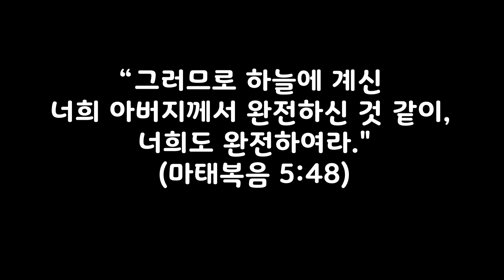주님, 나는 나를 용서하고 싶습니다. The 코로나 : 마음을 지키기위한 12일의 큐티여정 7일차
8월 31일 (월) 본문과 묵상
LOVE : 주님안에서 당신을 용서하고 사랑하세요. 마태복음 5:38~48
38 "'눈은 눈으로, 이는 이로 갚아라' 하고 말한 것을 너희는 들었다.
39 그러나 나는 너희에게 말한다. 악한 사람에게 맞서지 말아라. 누가 네 오른쪽 뺨을 치거든, 왼쪽 뺨마저 돌려 대어라.
40 너를 걸어 고소하여 네 속옷을 가지려는 사람에게는, 겉옷까지도 내주어라.
41 누가 너더러 억지로 오 리를 가자고 하거든, 십 리를 같이 가 주어라.
42 네게 달라는 사람에게는 주고, 네게 꾸려고 하는 사람을 물리치지 말아라."
43 "'네 이웃을 사랑하고, 네 원수를 미워하여라' 하고 말한 것을 너희는 들었다.
44 그러나 나는 너희에게 말한다. 너희 원수를 사랑하고, 너희를 박해하는 사람을 위하여 기도하여라.
45 그래야만 너희가 하늘에 계신 너희 아버지의 자녀가 될 것이다. 아버지께서는, 악한 사람에게나 선한 사람에게나 똑같이 해를 떠오르게 하시고, 의로운 사람에게나 불의한 사람에게나 똑같이 비를 내려주신다.
46 너희를 사랑하는 사람만 너희가 사랑하면, 무슨 상을 받겠느냐? 세리도 그만큼은 하지 않느냐?
47 또 너희가 너희 형제자매들에게만 인사를 하면서 지내면, 남보다 나을 것이 무엇이냐? 이방 사람들도 그만큼은 하지 않느냐?
48 그러므로 하늘에 계신 너희 아버지께서 완전하신 것 같이, 너희도 완전하여라."

0. 실천 : 자기전 기도 30분 성공
1. 관찰 :
-마태복음 5~7장은 예수께서 하신 그 유명한 설교인 산상수훈이 펼쳐집니다. 산상수훈은 믿지 않는 사람들이 아닌 제자도의 길을 걷는 저와 여러분들에게 하신 주님의 말씀입니다.
- 이 산상수훈의 도덕적 교훈이 얼마나 고결하던지, 그 유명한 마하트마 간디도 영국 유학시절 산상수훈대로 살기 위해 교회를 찾아갑니다. 하지만 당시의 영국교회는 인종이 다른 간디를 문전박대했고, 후에 "나는 그리스도는 좋아하지만 그리스도인은 좋아하지 않는다."는 유명한 말을 남기기도 했습니다.
- 본문은 서론 본론 결론이 매우 뚜렷하게 나뉘어져 있습니다. 모두 주해할 시간이 없기 때문에 본문만 살펴보자면, 예수께서는 구약의 말씀을 먼저 인용하시고 그것을 완성시키십니다. 이것은 율법이 틀렸기 때문이 아닙니다. 율법은 일점일획도 떨어지지 않을것입니다.하지만 예수께서는 이 율법을 완성시킴으로서 자신의 신성을 드러내십니다. 하나님의 율법은 하나님만이 완성시킬 수 있기 때문입니다.
- 구약에서는 원수에 대한 보복을 긍정한 구절들이 있었습니다. 이것은 절대적인 법이라기 보다는 당시의 사회적 맥락에서 살펴보아야 하는데 타인에게 피해를 끼치게 된 경우 그것을 반드시 갚아야 했기 때문입니다. 이와 동일한 원리가 고대 바빌론의 '함무라비 법전'에도 등장합니다.
- 그러나 예수께서는 사랑으로 그 율법을 완성시키십니다. 하나님께서 우리를 용서하시기 위해 육체를 입고 인간이 되어 이 땅에 오셨습니다. 그리고 우리를 위해 십자가를 지셨고 값없이 우리의 죽음의 문제를 해결하셨습니다. 때문에 복음을 경험한 사람들에게 예수와 똑같은 모습으로 살 것을 명령하십니다.
- 우리가 다른 사람을 판단하는 기준은 나에게 피해를 주었느냐 이득을 주었느냐 입니다. 하지만 이제 타인을 판단하는 기준은 "예수"입니다. "나"라는 기준에서 벗어나 "예수"라는 기준으로 가야합니다. 예수께서 그를 창조하셨고, 그를 위해 죽으셨으며 그를 위해 부활하셨기 때문에 그 기준에 따라 우리는 원수를 용서할 수 있는 근거를 얻습니다.
- 몇가지 생각해봅시다.내가 정말 용서하지 못하는 사람은 누구이고, 그 이유는 무엇입니까? 내가 혹시 나 자신을 미워한다면 그 이유는 무엇입니까? 이제 기준이 완전히 바뀌어야 한다는 이야기를 통해 무엇을 느끼나요? 부담감입니까 해방감입니까? 솔직하게 이야기해 봅시다.

2.묵상
1. 오늘 본문은 어렸을 때부터 익히 알고 있엇던 구절입니다. 아마 기독교인중에 원수를 사랑하라는 이야기를 모르는 사람은 한사람도 없을 것입니다.
2. 그런데 이 말씀의 진의가 마음속으로 들어온것은 21살때였습니다. 당시 군대에서, 연예문제로 굉장히 큰 상처를 입었고 누군가를 용서해야 하는 기로에 있었는데, 오늘 본문을 읽으며 누가 뒤에서 해머로 머리를 내리찍은듯한 충격을 받았습니다.
3. 내가 용서를 하고 말고를 선택할 수 있는 것이 아니라 하나님께서 나를 용서하신것 같이 그 사람을 용서해야겠다는 생각이 들었기 때문입니다.
4. 일주일간 밥도 못먹고 밤잠을 이루지도 못했는데 그 날부터 용서하기 위해 안간힘을 썼습니다. 용서하는데에 2~3년정도 걸렸던것 같습니다. 다 용서한줄 알았는데 밤에 불현듯 떠올라 잠을 이루지 못하고, 이러한 일들이 반복되어 꽤 오래도록 용서하지 못했던 것이었습니다.
5. 그런데 요즈음 들어 생각하면, 상대방만 용서해야 할 것이 아니라 그 순간 그러한 일을 만들었던 나, 그 상황속에서 힘들고 어렵게 버텨왔던 나 또한 용서해야 한다는 사실을 깨닫게 되었습니다.
6. 우리가 다른 사람을 용서하는 것보다 스스로를 용서하는 것이 더 어렵습니다. 요즘 여러분들 큐티를 읽으면서 마음이 얼마나 아픈지 모르실겁니다. 정말 여러가지 어려움들을 솔직하게 적어주시는데 도움을 드릴 수 없어서 너무 마음이 아픕니다.
7. 저 또한 제가 왜이렇게 못났을까.. 왜 이렇게 잘하는게 없을까 자주 고민하고 밤잠 이루지 못하기 때문에 여러분의 마음을 아주 잘 알고 있습니다.
8. 하지만 오늘 본문 말씀 읽으며 기준을 새롭게 하기로 마음먹습니다. 내가 세상적 기준에서 무언가를 잘하고 못하고를 통해서 내 가치가 결정되는 것이 아니라 하나님께서 나를 창조하시고 그 하나님이 나를 위해 십자가에 못박혀 죽었다는 것이 바로 나의 정체성입니다. 그 정체성은 세속적 요구를 벗어나게 함으로써 새롭게 살아갈 용기를 얻게 합니다.

3. 결단
- 그러므로 더이상 나도 나를 판단하지 않겠습니다. 다른 사람을 판단하지 않을뿐만 아니라 나 또한 판단하지 않겠습니다. 그리고 스스로를 생각하는 기준 또한 바꾸어 주님안에서만 생각하도록 하겠습니다. 이를 위해 오늘자기전 30분 기도하겠습니다.

4. 기도 : 사랑의 하나님, 내 기준이 아닌 당신의 기준에 따라 나를 사랑하게 하시고, 가장 원수인 나를 사랑할 수 있도록 도와주세요. 예수님 이름으로 기도드립니다 아멘 :)

후원계좌 : 우리은행 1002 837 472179 이종찬

종리스찬 : Gear
-Camera : Sony A6400, GALAXY S20
-Lenses : Sigma C 16mm F1.5 DN 소니 E용
                     Rode VideoMicro
                     Sony ICD-TX650
-Program : Adobe PremierePro